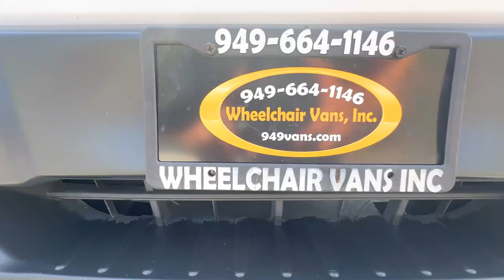For Sale 2017 Ford Transit BraunAbility Power Fold Out Platform Lift Rear Loading Wheelchair Van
Only 53,483 miles and Sale priced $52,995 with Free Nationwide Shipping For Sale 2017 Ford Transit 150 XL BraunAbility Power Fold Out Platform Lift Rear Loading Wheelchair Van